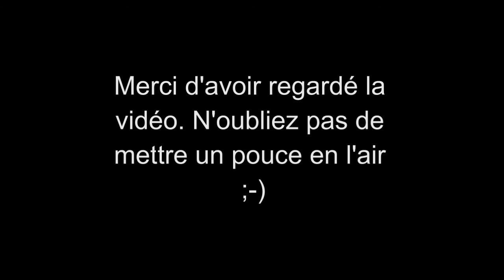Les Femmes Célèbres du Net 474 Michelle Dockery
Michelle Dockery, née le 15 décembre 1981 à Romford dans l'Essex, est une actrice britannique.

Michelle Suzanne Dockery (born 15 December 1981 in Romford ) is an English actress.

AIMER / LIKE
COMMENTER / COMMENT
PARTAGER / SHARE